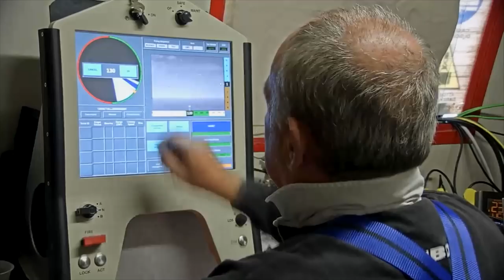MISTRAL SIMBAD-RC against fast boats (FIAC)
At the end of 2018, MBDA successfully demonstrated the use of the Mistral missile against fast boats such as FIACs (Fast Inshore Attack Craft). A number of foreign delegations attended the demonstration firing that was performed from a SIMBAD-RC automated naval turret firing from the land against a fast moving remotely-controlled semi-rigid boat more than 3 kilometres off the coast. The scenario was intended to be representative of the self-protection of a vessel against an asymmetric threat (commando or terrorist attack).

In its latest version currently in service with the French armed forces, the Mistral is an air defence missile equipped with an imaging infrared seeker with advanced image processing capabilities that allow it to engage low thermal signature targets from a long distance (such targets include UAVs, missiles and fast boats), whilst at the same time offering excellent resistance to countermeasures.

The SIMBAD-RC is a remotely-controlled very short range naval air defence system that provides highly efficient capacities against a wide range of threats, from combat aircraft through anti-ship missiles to small-sized threats such as UAVs.
The system is easy to install and thus provides small units or support vessels with a true self-defence capacity, or can even ensure reinforced defence for the other types of surface vessels. Each turret supports two ready-to-fire Mistral missiles. The turret is remotely-operated, allowing the operator to remain under cover in the vessel’s operation centre, and thus ensures longer operational availability in case of a combat alert.